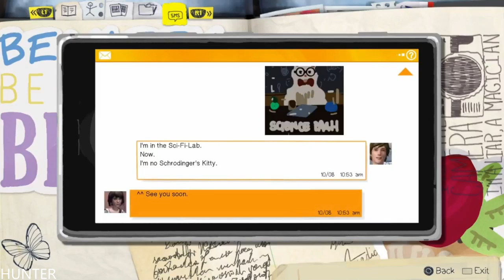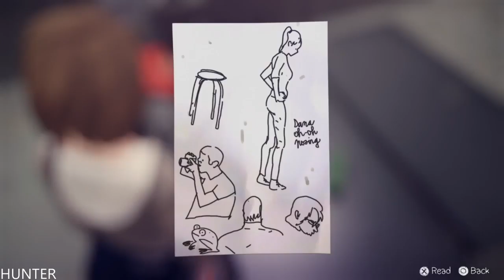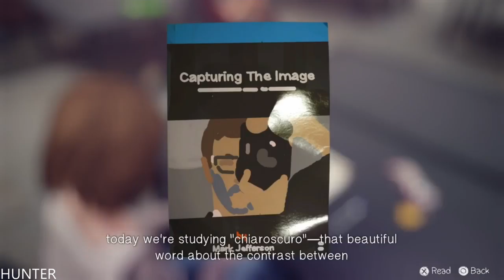Life Is Strange™ Episode 2: Out Of Time PART4 END FINAL GAMEPLAY (1440P60FPS)